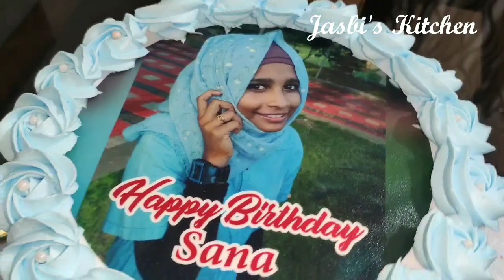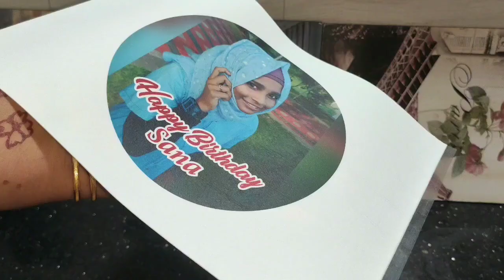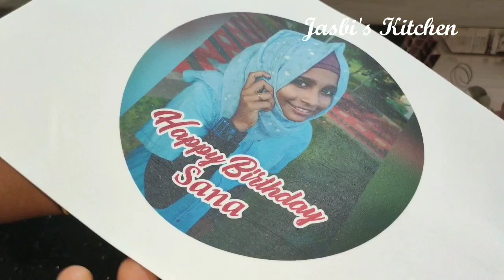Photo print cake/ഫോട്ടോ പ്രിന്റ് കേക്ക് സിംപിൾ ആയി വീട്ടിൽ ഉണ്ടാക്കാം /tips&trick/Jasbi's Kitchen